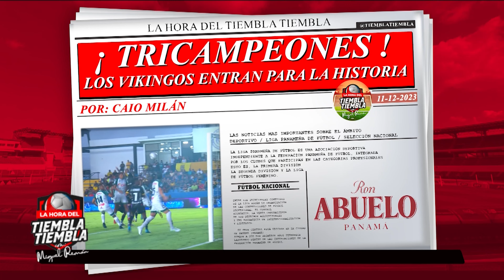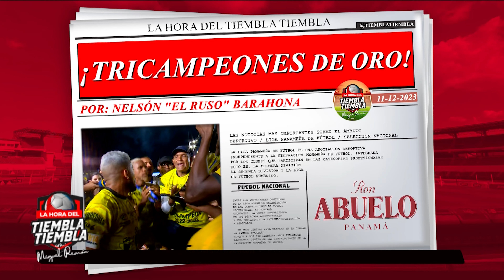✅🏆⚽🙌 CAI TRICAMPEÓN DEL FÚTBOL PANAMEÑO